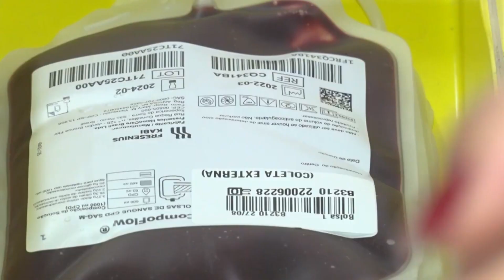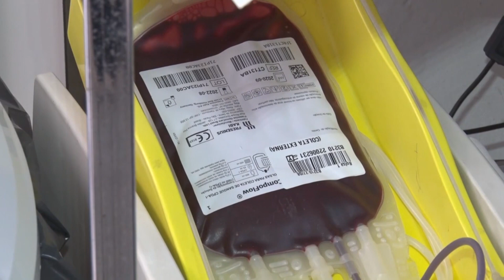Hemoninas busca doadores de sangue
Período de férias e proximidade do carnaval preocupam os responsáveis pelos bancos de sangue do Hemoninas. A demanda aumenta e infelizmente o número de doadores diminui nesta época do ano.